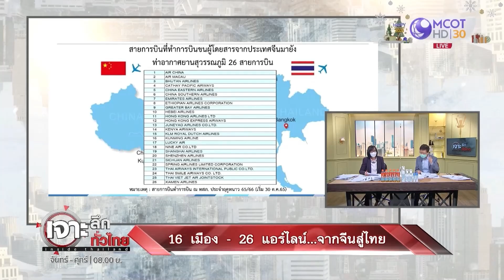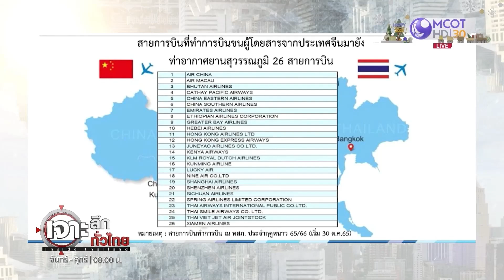16 เมือง – 26 แอร์ไลน์...จากจีนสู่ไทย | เจาะลึกทั่วไทย | 29 ม.ค. 65